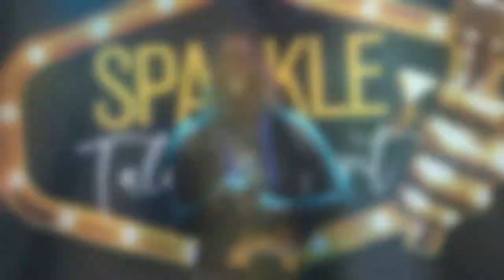Petra Alare Adaolisa' Semi-Final Performance At The Sparkle Talent Hunt Season 1 (STH-018)